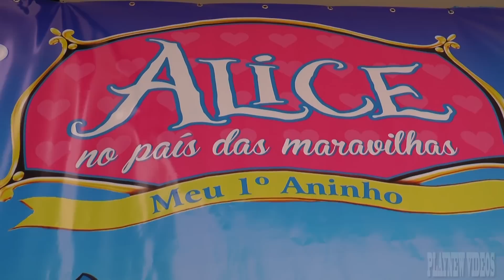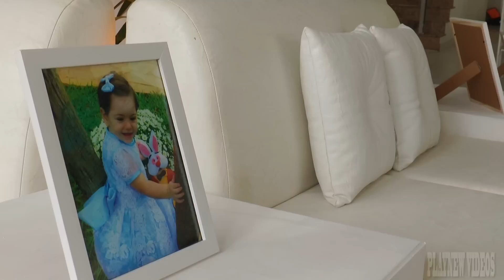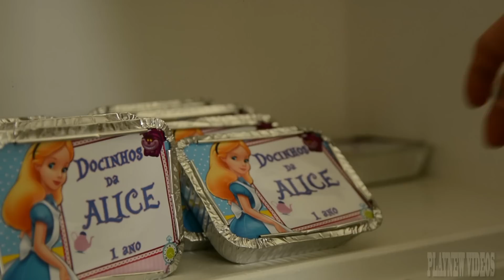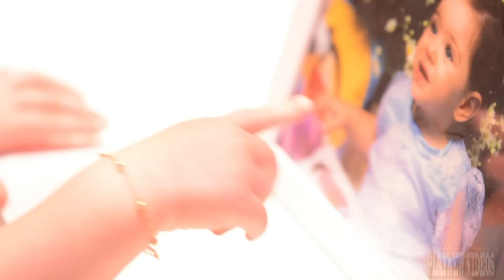TRAILER 1 ANO ALICE